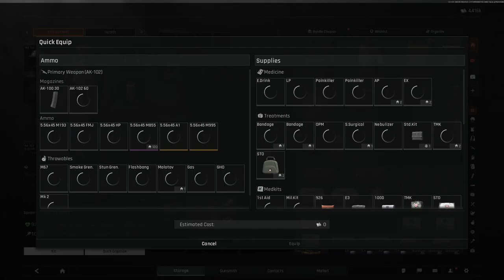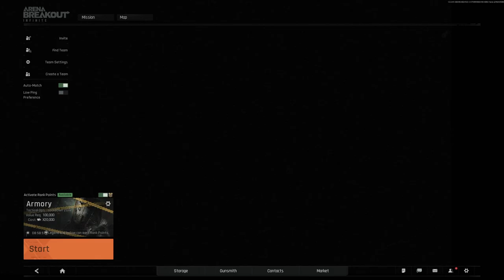Pierwszy raz na ARMORY - Arena Breakout:Infinite(8) Gameplay PL